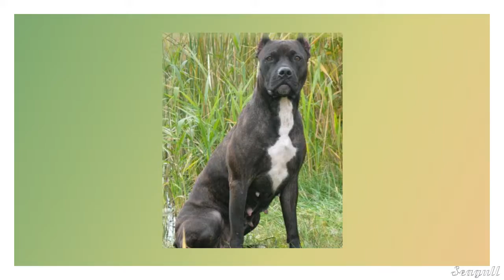ProShow Slideshow переход с сердечками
Выполнение  видео урока  "Как сделать переход в программе ProShow Producer"